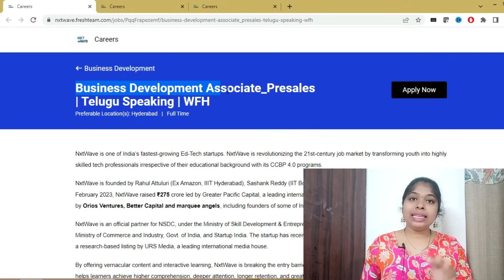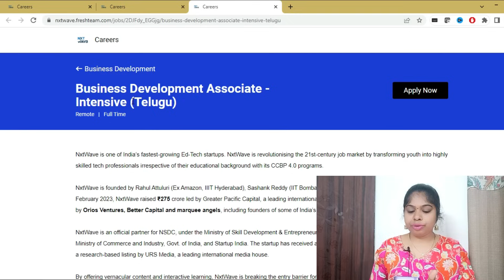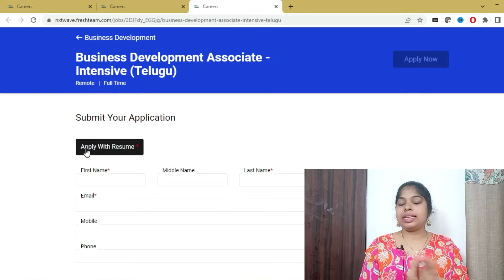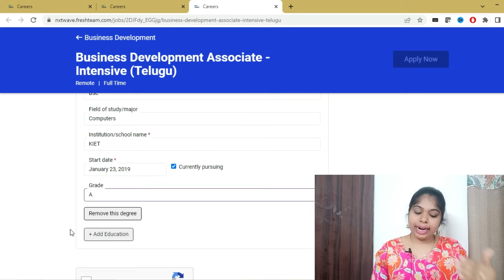nxtwave work from home jobs 2023|nxtwave recruitment 2023 |nxtwave bda|SravanthiKrishna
Hello All,

This video is about job opportunity from nxtwave .Complete details are explaned in this video.

Yours Lovingly
SravanthiKrishna

nxtwave jobs
work from home jobs
nxtwave
work from home
nxtwave bda
nxtwave bda interview
nxtwave bda jobs
nxtwave bda jobs 2023
nxtwave work from home jobs 2023
work from home jobs 2023
nxtwave recruitment 2023
latest jobs in telugu
sravanthikrishna
meethomeesravanthikrishna
sravanthi krishna
nxtwave sales job